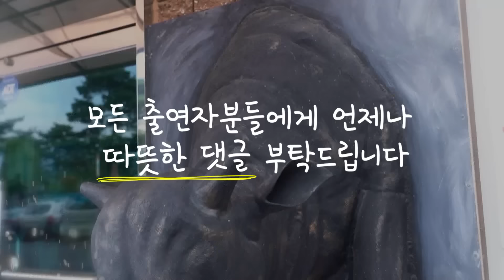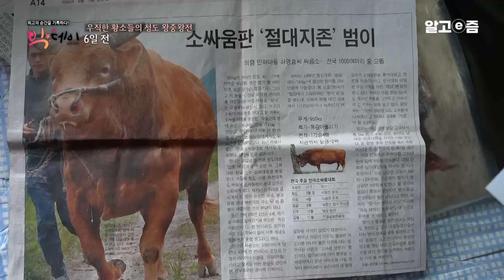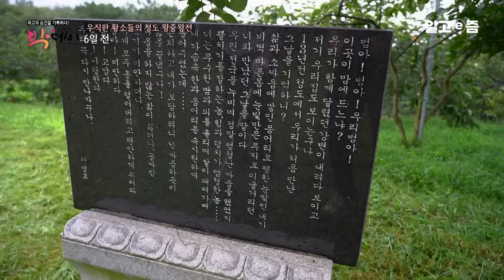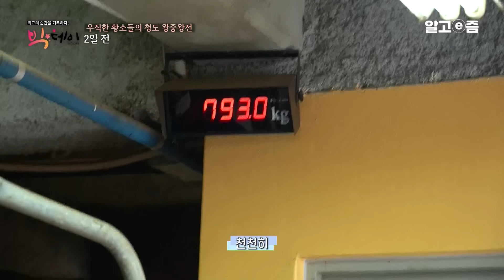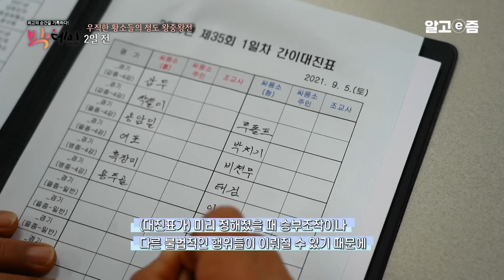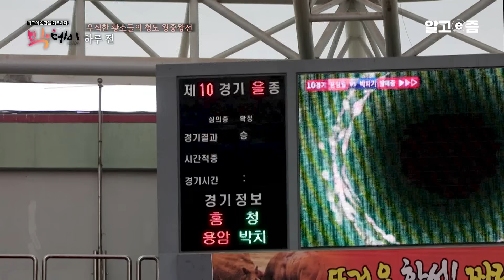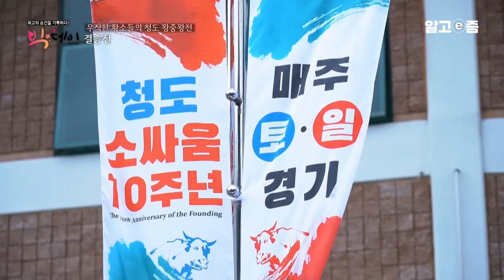“최강 소를 가린다” 소싸움 왕중왕전을 위해 산도 타고 한약도 먹는 소들｜빅데이｜알고e즘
주말마다 소싸움경기가 이뤄지는 청도소싸움경기장, 개장 10주년을 맞아 강한 소들의 왕중왕전이 시작됐다. 체급별로 ‘갑, 을, 병’으로 나뉘어 8강부터 진행된 소싸움 왕중왕전. 최강 소를 향한 소와 소 주인의 본격적인 준비가 시작되는데. 소의 식단 관리와 체력 훈련 등 준비과정도 제각각. 싸움소를 돌본다는 것은 격투기 선수를 육성하는 것과 맞먹는 정성과 애정이 있어야만 가능하다는데. 24시간을 함께 하다 보니 가족처럼 애틋한 정이 쌓인다는 그들의 소싸움 도전기. 왕중왕전을 준비하는 사람들의 숨 가쁜 일주일을 따라간다.

◆ 만년 2등 싸움소 형제, 역전의 드라마를 쓰다.
싸움소 여포(5살)와 용암일(11살)의 우주인 이상효 씨.
소의 우직함과 반칙 없는 소싸움의 매력에 빠져 40년 넘게 싸움소를 키웠지만
매번 대회에서 우승을 코앞에 두고 놓치기 일쑤였다.
그런데 8강전 ‘을’체급에서 여포와 용암일이 두 마리다 승리를 거머쥐며 왕중왕전에
오르게 된 것. 허나, 출전 소들 중 최약체로 꼽히며 이들의 선전을 기대하는 이는
적었는데...4강에서 또다시 형제의 역전드라마가 탄생. 나란히 결승전에 진출하는
쾌거를 이뤘고, 이미 트로피가 확정된 상황이지만 이상효 씨는 자신의 소들 중
누굴 응원해야할지 행복한 고민에 빠졌다.
이제 막 선수 생활을 시작한 여포, 은퇴를 목전에 둔 늙은 소 용암일.
과연 ‘을’체급의 최강 소는 누가 될까?

◆ 싸움소 라이벌이 된 고향친구
‘을’체급에서 단연 우승후보로 예측된 소는 바로 비천무(8살)
우주 김진곤 씨는 긴장의 끈을 놓지 않기 위해 새벽 5시부터 체력단련을 시작하는데.
매일 한 시간 가량 뒷산을 오르고, 경기장에 찾아가 현장적응 훈련을 진행하면서
유력한 우승후보인 비천무의 기량을 끌어올리는데 집중했다.
농사를 짓던 부모님 덕분에 항상 소와 함께 자라왔기에 지금도 소를 가족처럼 옆에 두고
함께 살고 있다는 김진곤 씨. 그가 유독 이번 왕중왕전에 집중하는 이유는
고향에서 어릴 적부터 함께 자라 온 친구 이상효 씨의 싸움소 두 마리가 모두 4강에 올라갔기
때문이다. 어릴 적 함께 소를 몰고 뒷산에 올라 뛰어놀았던 친구에서 최강소를 가리는
왕중왕전 라이벌로 만나게 된 상황. 40년 싸움소 경력을 건 두 친구의 경쟁! 그 결과는?

◆ 5대 째 이어져 온 싸움소 명가
우주인 하욱재 씨는 올해 43살. 우주들 중에서도 나이가 어린 편이다.
그 이유는 바로 5대 째 싸움소를 키우는 집안에서 가업을 이어받았기 때문.
할아버지께서 지은 우사를 수리해 그대로 사용하면서 하루 두 번 죽을 쑤어 먹이고, 산책을 시키는 등 옛 방식 그대로 싸움소를 키우고 있는데.
하욱재 씨의 삼촌인 하영효 씨는 아직도 자신의 소 ‘범이’를 잊지 못해
매일 아침 범이의 산소에 찾아가 벌초를 한다. 범이는 2005년부터 2009년까지 소싸움 전국대회에서 19번 연속 우승하며 소싸움의 지존으로 불린 소로 2010년 범이가 숨졌을 때 관을 제작해 장례를 치루고 비석까지 세웠다. ‘소는 가족’이라며 남다른 애정을 보여주는
하욱재 씨의 ‘병’체급 태검(6살)도 이번 왕중왕전 진출하게 됐는데. 아들이 경기에 출전하는 것
같다며 승패보단 안전을 바라는 그. 과연 싸움소 명가 출신 태검이의 경기 결과는?

◆ 집안 가득 트로피가 가득, 자랑스러운 내 새끼.
왕중왕전 4강에 진출하게 된 ‘을’체급의 박치기(10살).
그의 주인인 조장래 씨는 여러 마리를 키우는 우주들과는 달리 박치기만 키우고 있다.
그저 운동선수인 자식을 돌보는 마음이라는 조장래 씨의 가장 큰 자랑은 바로,
집안을 가득 메운 트로피들. 크고 작은 대회에 출전할 때마다 작은 흔적 하나도
소중하게 보관하다보니 어느새 집안을 가득 메우게 됐다는데.
‘소를 돌보듯 가족을 챙겨보라’는 아내의 잔소리가 일상일 만큼
남다른 소사랑을 보여주는 조장래 씨의 일상을 들여다본다.

◆ 빅데이- 최강소를 향한 여정의 끝.
청도소싸움경기장 건립 10주년을 기념해 일주일 간 펼쳐진 왕중왕전.
이 날을 위해 트로피 제작, 행사장 설치부터 경기 전 날 싸움소들의 체급검증과 대진표 발표,
그리고 소들의 안전을 위한 24시간 감시체계까지.
숨 가쁘게 돌아가는 청도공영사업공사 관계자들의 빅데이 준비 과정과
왕중왕 결승전의 긴장감과 환희의 순간을 고스란히 담아냈다.

📺방송정보
📌프로그램명: 빅데이 - 우직한 황소들의 청도 왕중왕전